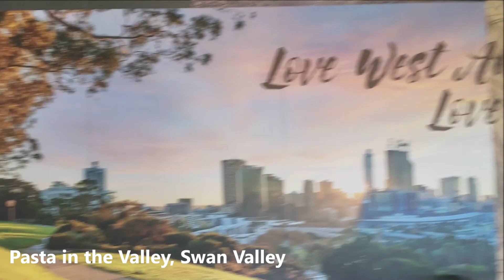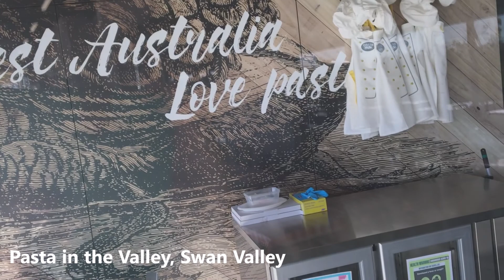Pasta in the Valley, Swan Valley, Western Australia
Pasta In The Valley Caversham is a little slice of Italy located in the Swan Valley, that is so much more than just an Italian Restaurant, with pasta made fresh on the premises right before your eyes, kids pasta making activity and a fantastic little shaded playground outside.

This video was brought to you by the Fantastic Furniture Star Wars Range of bedroom furniture and accessories - check out the range (this is an affiliate link and Kids Around Perth will be paid a small commission if you use this link to make a purchase at no extra cost to you).

Kids Around Perth is a channel that provides information on things to do with kids in Perth and is located and based on information from Perth, Western Australia, Australia and popular travel destinations from Perth.

Consider subscribing to our channel to keep up to date and get regular ideas on things to do with kids in Perth, Western Australia and other popular travel destinations from Perth.